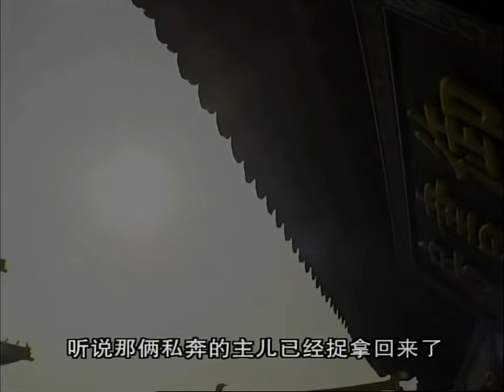[Multi Sub]《陛下总是在撩我》Your Majesty Is Always Teasing Me EP19💞腹黑皇上遇上刁蛮公主，千方百计要把她拐进宫！赵露思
剧名：《陛下总是在撩我》
简介：本是养在深闺中的前朝公主司徒静（张娜拉饰）最大的爱好却是女扮男装，化身为龙少侠，在江湖中行侠仗义，也因此结识了一帮各行各业的朋友，人送外号“小龙虾”；身在朝中的年轻皇帝朱允虽然少年英雄，但无奈外有三藩势力庞大虎视眈眈，内有舅舅一手遮天，朱允没有施展拳脚的余地。因此，虽处庙堂之高，但心系江湖之远，他时不时微服私行，一方面是考察民情，一方面也是感受自由的气息。 小龙虾和朱允就在江湖上相遇了，同时误打误撞进来的还有准驸马白云飞。三个人可谓不打不相识。于是一场场动人心魄的故事伴随着阴谋、亲情、爱情而展开……

⭐主演：张娜拉、苏有朋、马静、吕行、鲍蕾、陈秀丽、洪欣
🔢集数：33集